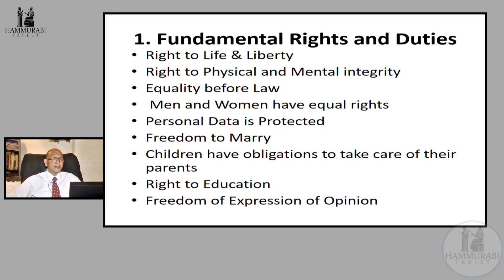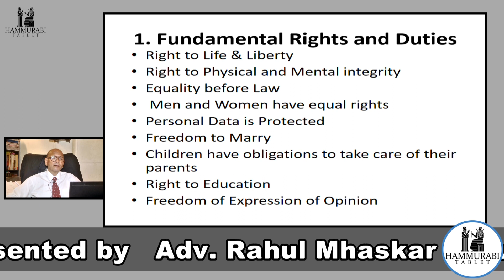Armenia - Հայաստան | GLIMPSES OF CONSTITUTION | Episode 2 | By Rahul Mhaskar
Hammurabi Tablet taken an initiative to give a glimpses of global constitution. In this entire series we are going to discuss glimpses about constitution of various countries around the globe. The main motive is to give attention to the best available rule of law around the globe which helps to make a strong nation.  We are sure you may like it as a viewer of it and shall inspire to make deep study.